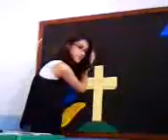ELIAS E OS PROFETAS DE BAAL (História Bíblia - Tia Hellen)